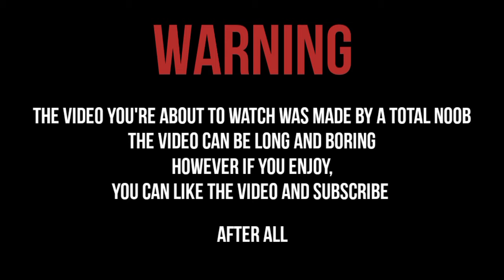🦖 JUH-UH-SIS-C PAROK 🦖 | ©kerryju